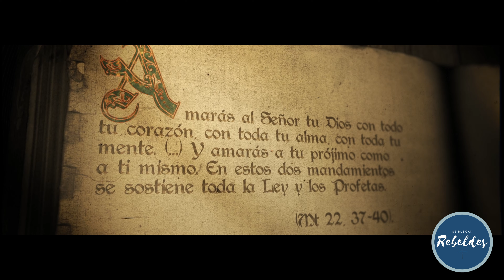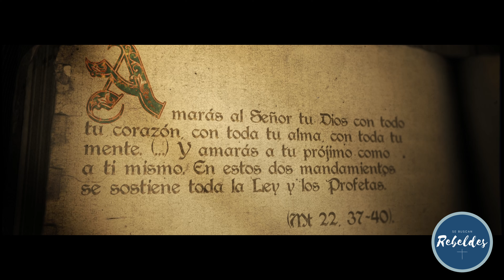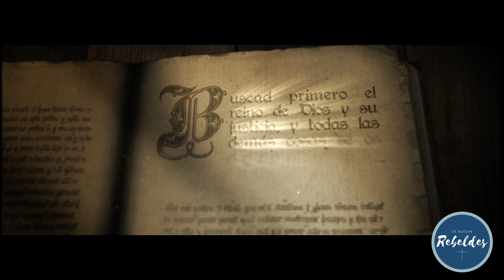Simplifica tu vida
¿Cómo puedo reducir mi vida cristiana para no agobiarme y aprender a disfrutar del día a día en medio del mundo❓

En esta preocupación se esconde un deseo de hacer las cosas bien, de intentar ser unos buenos seguidores de Jesús en cada una de nuestras situaciones en concreto ☺️

No lo olvides, DIOS TE QUIERE Y TE QUIERE FELIZ 😄

0:00 Presentación
00:35 - Simplifica tu vida
02:44 - Religión de obligación y cumplimiento
03:50 - Dios me quiere
04:48 - El mandamiento más importante
06:25 - Solución: relación con Dios

🔥 Únete a nuestro grupo de WhatsApp para recibir cada semana nuestro último vídeo

Se Buscan Rebeldes
Tu canal de evangelización católico